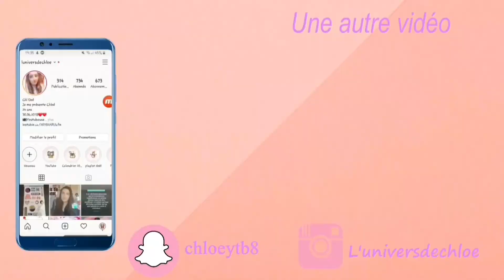21 Idées de vidéo